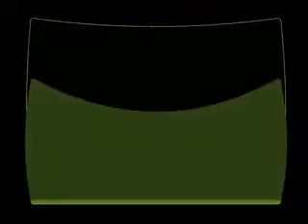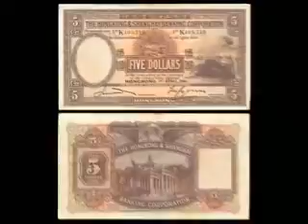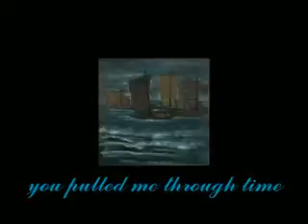China Girl - The Jimmy Travis Band